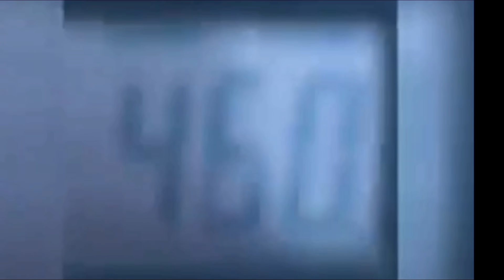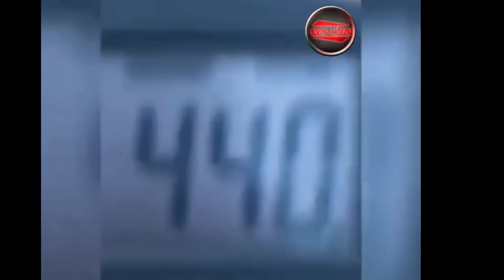MOTARDS FRANÇAIS vs QUOTIDIEN #171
(n’oublie pas de cocher la 🔔)

Un grand MERCI aux propriétaires des vidéos originales pour leurs propositions et leurs autorisations, vous pouvez retrouver les vidéos intégrales sur leurs chaînes :

Le travail de 100% MOTOS consiste à ajouter des commentaires, des récits, d’effectuer des montages, des miniatures pour améliorer et promouvoir des vidéos déjà existantes dans un but humoristique ou/et préventif avec de la sensibilisation à la sécurité routière et comme objectif est d'établir un rapport "gagnant/gagnant" en aidant les créateurs à promouvoir leurs chaînes.

TOUTES LES VIDÉOS PRÉSENTES SUR CETTE CHAINE SONT MISES AVEC L'AUTORISATION ET A LA DEMANDE DE LEURS PROPRIÉTAIRES.

Pour votre sécurité et celle des autres, veuillez à ne pas reproduire les situations et comportements de cette vidéo qui a un but informatif et pédagogique de sensibilisation à la sécurité routière. Il se peut également que certains passages soient réalisés par des pilotes professionnels et/ou dans un environnement contrôlé. A moto vous êtes fragiles, pour votre sécurité, ne tentez pas de les reproduire.

Je compte sur vous tous pour respecter toutes les communautés dans les commentaires, signalez les commentaires déplacés, blessants ou stigmatisants.
Tous les commentaires haineux ou vulgaires seront automatiquement supprimés et leurs auteurs bannis.

Si tu as lu jusque-là lache un Like et mets les mots « Casque de moto GP » dans ton commentaire !